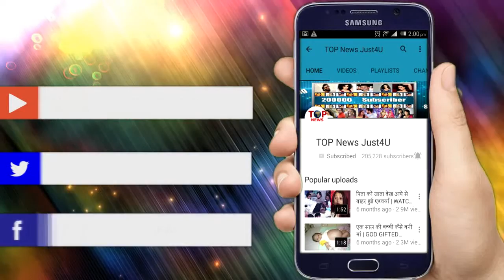ISHQBAAZ: लौट आया शिवाय, वापस मांगी अपनी PROPERTY || SHIVAY IS BACK